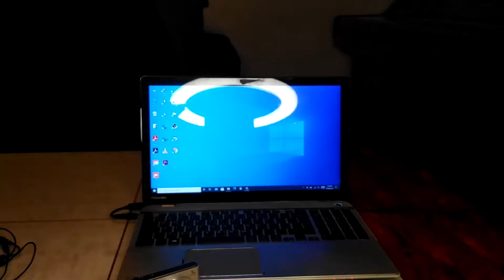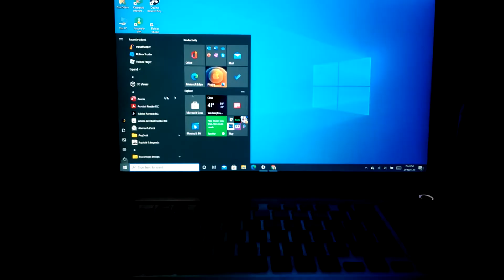Tech i've been using in 2020?!!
Video by: mitchmichaelproductions
Edited by: Mitch Michael

Video will be copyrighted if you use it because it's owned by: mitchmichaelproductions®

«※» Social media «※»

Mitch Michael productions

mitchmichaelpr • @mitchmichaelpr • Mitch Michael